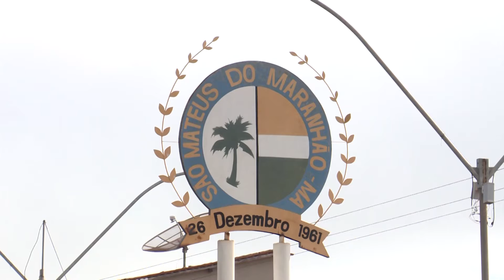Produção de arroz no Maranhão e o projeto Salangô.